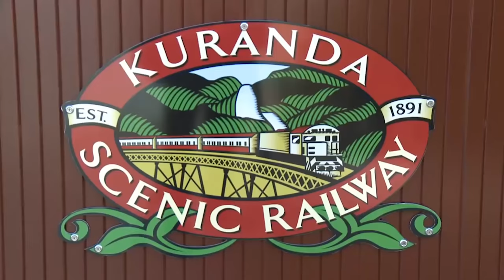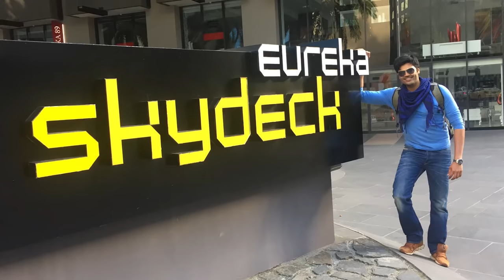Ganesh and Nisha Travel Diaries | Celebrity Couple | Ganesh and Nisha in New Zealand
Travel Diaries of Celebrity Couple Ganesh and Nisha in New Zealand and Australia.

Once in a while, break away from your mundane existence and do what truly makes you happy –Indulging in your thirst for Travel and Adventure. Take Off with the one u love on an adventurous trip somewhere, do something crazy & experience the beauty of life around you 😍😍😍

...Bcos ultimately, LIFE is defined by ‘LIVING’ & ‘EXPERIENCING’ and not necessarily by Achieving and Accumulating alone !!🤗🤗

So this New Year let’s Resolve to do what truly makes us Happy. bcoz YOU ONLY LIVE ONCE